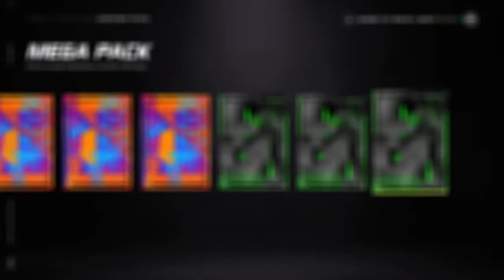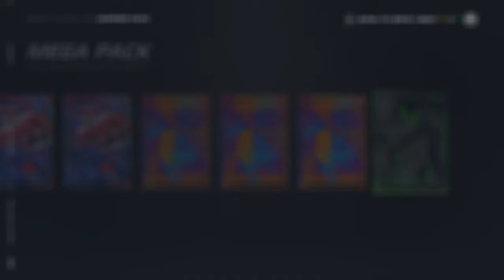NHL® 21 14 pack opening toty